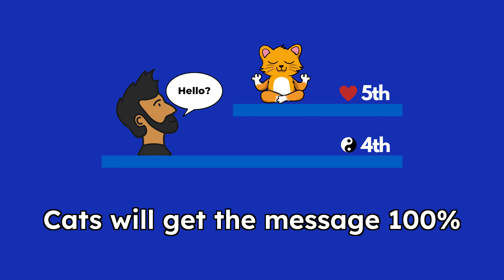How to Talk to Your Cat - 2 Tips From an Animal Medium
Learn how to talk to your cat, how cats communicate, and how to send receive messages from and to your cat. Every cat is a talking cat, you just have to learn how to talk with cats and this video is about how to talk with cats.